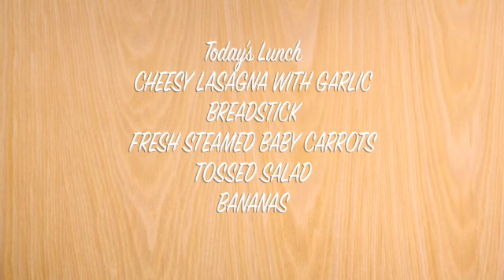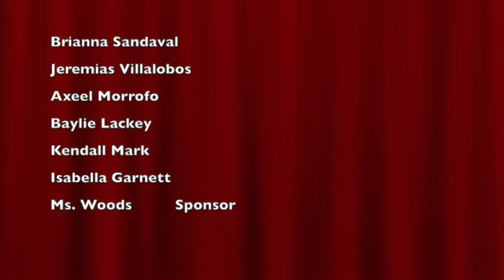9.30.20 Daily Announcements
Parker Panther Post Daily Announcements for September 30, 2020